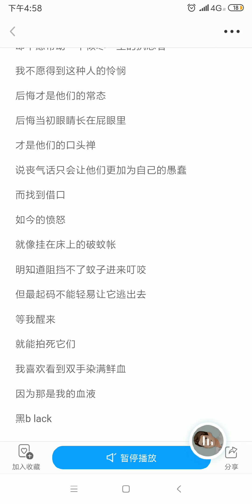可以多交朋友，但没必要